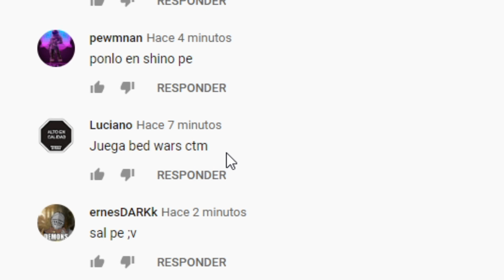ESTE VIDEO LO HICE POR ESTE COMENTARIO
▶Merchandising! ↪ MUY PRONTO!

《OBTEN PAVOS GRATIS (mentira :v)                                      》

Descarga Fortnite desde este link y obtén pavos! (otra mentira :v)